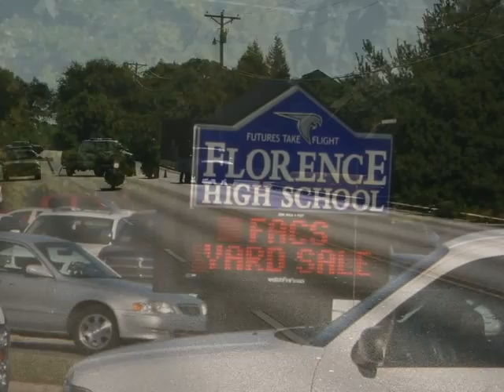PhotoStory of all Mock Crash pics final.wmv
Creating the Mock Crash demonstration (Safety instruction, prep for demonstration, mock crash, student participants)
Thank you to all community members and students who made this event a success!